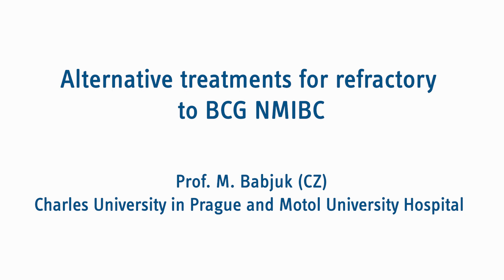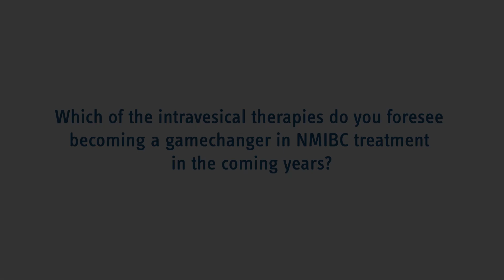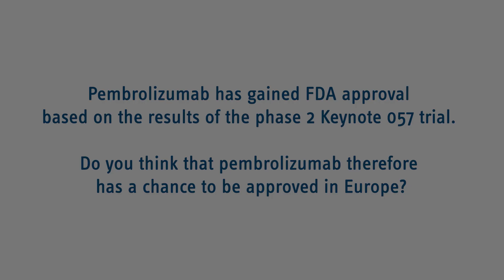Alternative treatments for refractory to BCG NMIBC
Prof. Babjuk (CZ) elaborates on the unmet need for alternative therapies to BCG in NMIBC and the promising intravesical therapies upcoming in the following years.